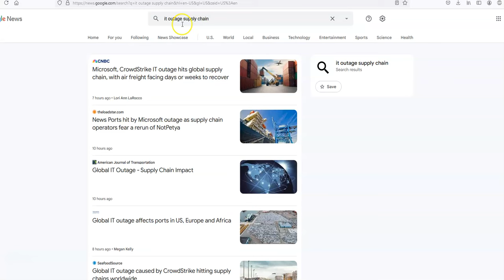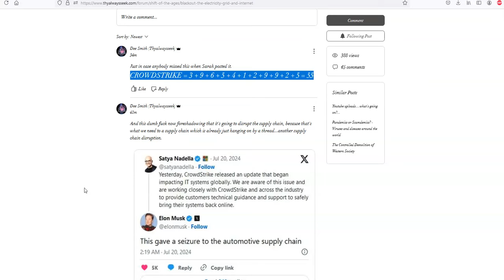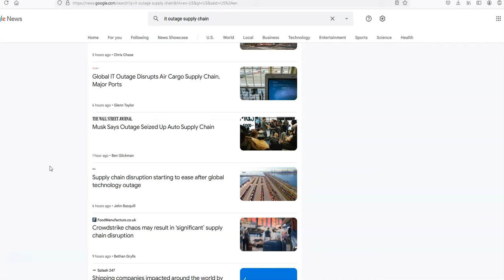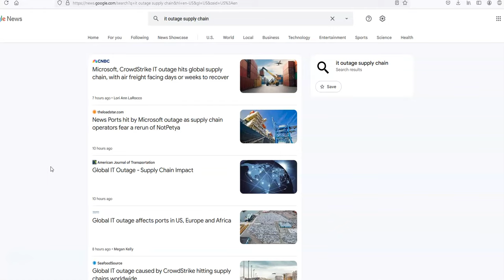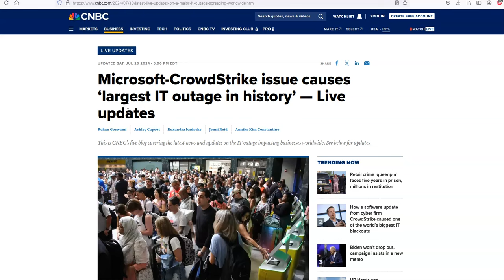Largest IT Outage in History - Beta Testing and more Supply Chain problems coming